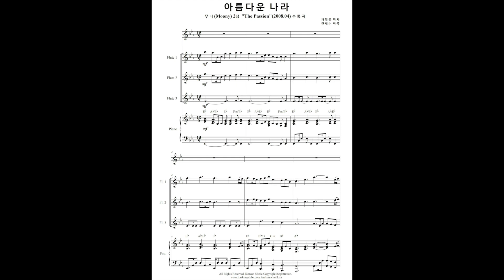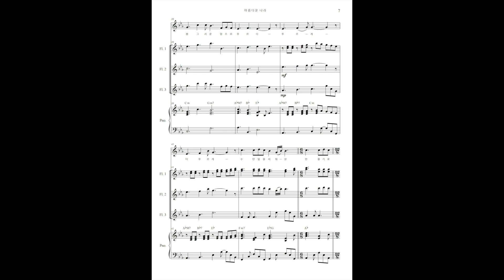아름다운나라 플릇3중주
아름다운 날 - 플릇 3중주

플릇앙상블 곡인데 플릇 1~3파트만 있어도 연주 가능한 곡입니다.^^

2008년 한태수 작곡가님이 작곡하였고 채정은님이 작사한 곡입니다.

원곡은 놀이터의 Fly to the sky 노래는 소프라노 성악가인 신문희 선생님이 불렀습니다.

나온지 10년이 지났지만 잊혀지지 않고 계속 해서 불리며 호국 보훈의 날과 통일 콘서트 국가 행사등에서 예전 조국찬가를 대신하여 단골 레퍼토리의 자리를잡게 되었습니다.

이 노래의 내용은 우리나라가 아름다운 사계절과 자연을 노해하며 우리나라에 사는 우리가 행복한 사람이라는 내용을 담는데 이런 내용 덕분인지 많은 사람들이 즐겨 듣고 통일 관련 음악회에서도 우리의 소원을 통일 처럼 많이 불렀으며 심지어는 작사가와 작곡가가 친일파라는 주홍글씨가 따라다니는 애국가 대신 통일 한국의 새로운 국가로 이 노래를 지정하잖은 의견이 있을 정도입니다.